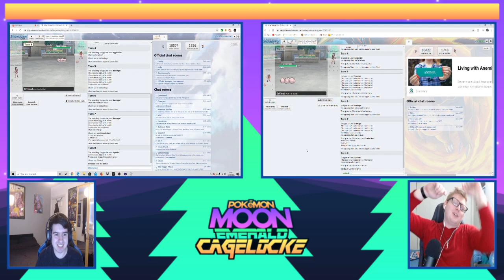FIRST CAGEMATCH!!!! | Pokémon Moon Emerald Cagelocke Nuzlocke Episode : 05 |w Killer Darkrai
Welcome to my first collab since returning with a new friend, Killer Darkrai, and new series. This is a ROM hack of emerald and has some new faces to the hoenn region! I hope you all enjoy this new series!

Upload Schedule: Monday- Killer Darkrai, Thursday- DrCloud

Cagelocke Rules:

1. Any Pokémon that faints is considered dead, and must be released or put in the Pokémon Storage System permanently.

2.The player may only catch the first Pokémon encountered in each area, and none else.

3. Must nickname all encounters.

4. After each Gym Battle, we will face off in the CageMatch!
   ---Each Player sends 1 Pokemon into the Cagematch
   ---Pokemon will be adjusted to lv50
   ---Pokemon can only be sent in a Cagematch two times max

5- The Losing Pokemon in the CageMatch is released

6- The Winning Pokemon chooses ONE of THREE rewards!
   ---1 Free Revival for that Pokemon from an in-game Faint

7- You cannot teach Pokemon TM's or give them held items unless earned in a CageMatch